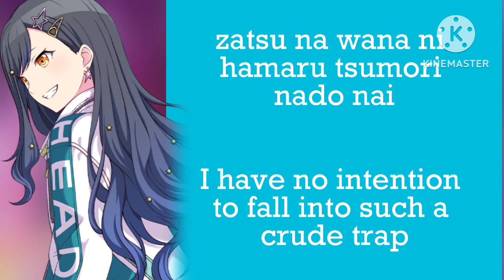Beat Eater | An Shiraishi alt. | ROM/ENG lyrics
‘I won’t post more than 5 videos a day.’
also me: